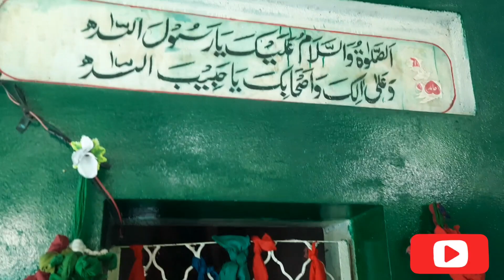dabar hayatulmir bala peer garlat Balakot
darbar hayat ul mir bala peer garlat balakot

garlat is a village and union council of mansehra district...